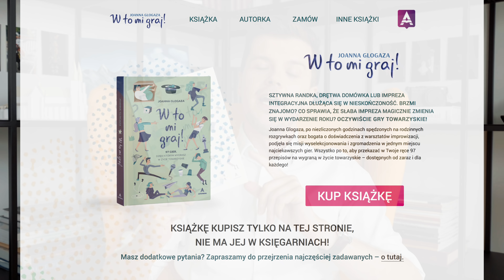+ NIE WIEM, ALE SIĘ WYPOWIEM (powrót wujka, kulisy sondy ulicznej) | Plus #97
🔥 Dołącz do prawie 80 tys. czytelników "Włam się do mózgu" i wejdź na - aby kupić moją książkę szybko i bezpiecznie!

Reżyser, prowadzący,, montażysta, tynkarz, akrobata: Radosław Kotarski
Współpraca redakcyjna, operatorka, ewangelizacja: Andrzej Kotarski

Bibliografia:
Adam J. Wichura, Dlaczego przeceniamy swoje kompetencje i nawet o tym nie wiemy,
Piotr Stanisławski, Rzeczywistość nie zgadza się z tym, co myślałeś? Nie, to twój mózg płata ci figla,
Atir, Stav, Emily Rosenzweig, and David Dunning. "When knowledge knows no bounds: Self-perceived expertise predicts claims of impossible knowledge." Psychological Science 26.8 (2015): 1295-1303.
Mahmoodi, Ali, et al. "Equality bias impairs collective decision-making across cultures." Proceedings of the National Academy of Sciences 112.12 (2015): 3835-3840.
Svenson, Ola. "Are we all less risky and more skillful than our fellow drivers?." Acta psychologica 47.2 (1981): 143-148.
Pavel, Samuel R., Michael F. Robertson, and Bryan T. Harrison. "The Dunning-Kruger effect and SIUC university’s aviation students." Journal of Aviation Technology and Engineering 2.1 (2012): 6.
Schkade, David A., and Daniel Kahneman. "Does living in California make people happy
? A focusing illusion in judgments of life satisfaction." Psychological Science 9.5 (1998): 340-346.
Kruger, Justin. "Lake Wobegon be gone! The" below-average effect" and the egocentric nature of comparative ability judgments." Journal of personality and social psychology 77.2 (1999): 221.
Think Like A Freak
Grant Feller, Is bulls ing the real key to success?,
Walecka-Rynduch, Agnieszka. "Przejawy manipulacji w kształtowaniu wizerunku polityka.„Efekt Ottingera” w polskiej przestrzeni politycznej." Naukowy Przegląd Dziennikarski 3 (2015): 54-69.
Kicia, Mariusz. "Między mitem eksperta a nadmierną pewnością siebie–o decyzjach finansowych w warunkach naturalnego eksperymentu." Annales Universitatis Mariae Curie-Skłodowska, sectio H–Oeconomia 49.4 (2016): 215.
Jankowski, Tomasz, Katedra Psychologii Osobowości, and Katolickiego Uniwersytetu Lubelskiego. "Motywy związane z koncepcją siebie." Studia z Psychologii KUL 13 (2006): 149-174.
Kruger, Justin, and David Dunning. "Unskilled and unaware of it: How difficulties in recognizing one's own incompetence lead to inflated self-assessments." Psychology 1 (2009): 30-46.
Chris Mooney, The science of protecting people’s feelings: why we pretend all opinions are equal,
Dunning, David. "The Dunning–Kruger effect: On being ignorant of one's own ignorance." Advances in experimental social psychology. Vol. 44. Academic Press, 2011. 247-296.

Pozdrowienia dla wszystkich, którzy czytają opisy do samego końca.